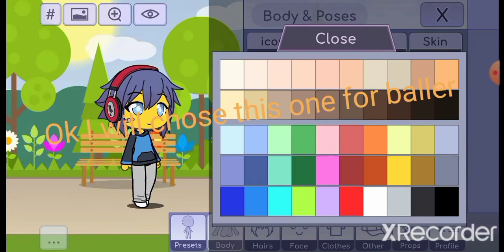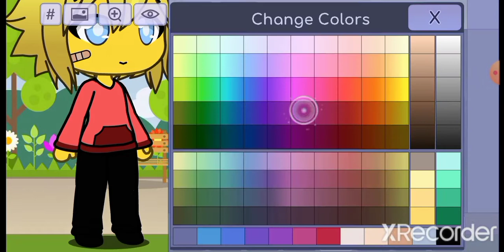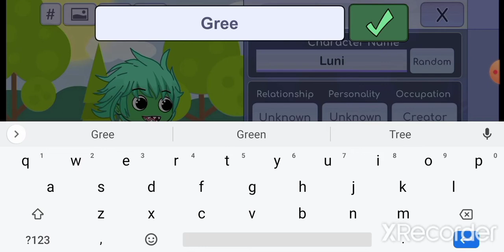😎 I 🏀 make 😎 Baller 🏀 in 😎 Gacha 🏀 life 😎 🏀